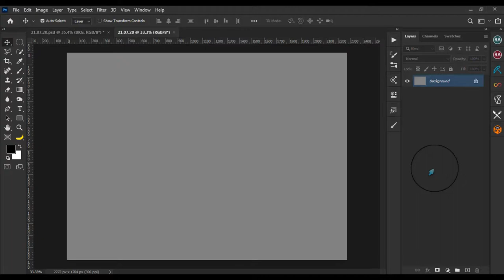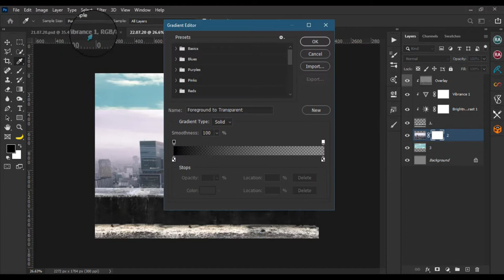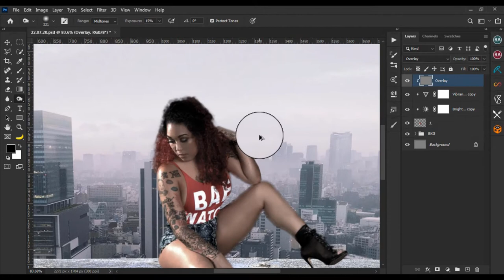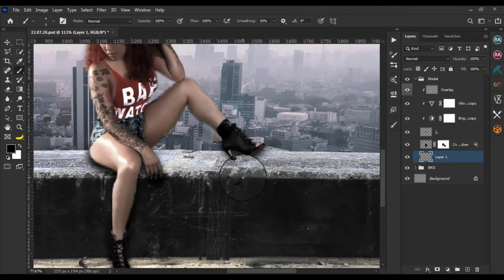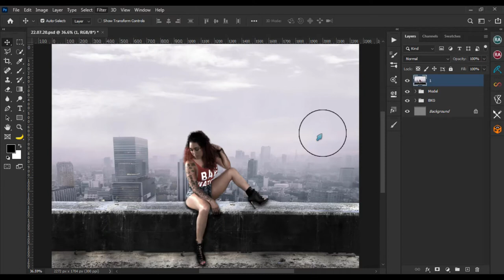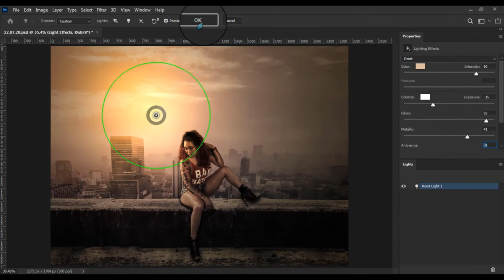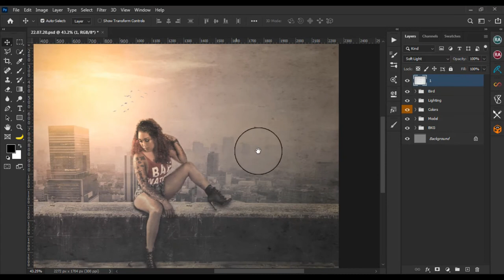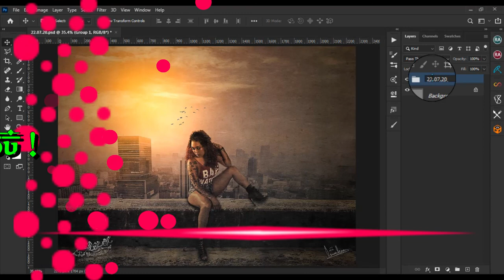💋💋 “ A Home Song - Photoshop Manipulation ” 💋💋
💋💋 “ I read within a poet's book
A word that starred the page:
"Stone walls do not a prison make,
Nor iron bars a cage!"

💋💋 “ Yes, that is true; and something more
You'll find, where'er you roam,
That marble floors and gilded walls
Can never make a home.

💋💋 “ But every house where Love abides,
And Friendship is a guest,
Is surely home, and home-sweet-home:
For there the heart can rest. ” 💋💋

Photo Credit : All Photographer and All Photographics

Song : The Best Acoustic Guitar